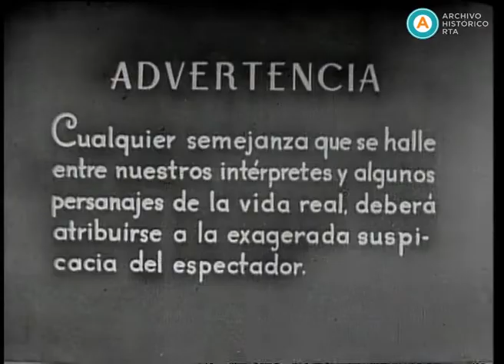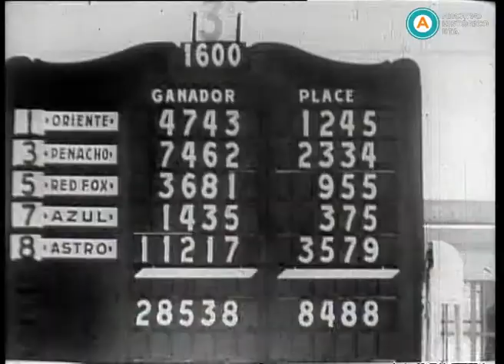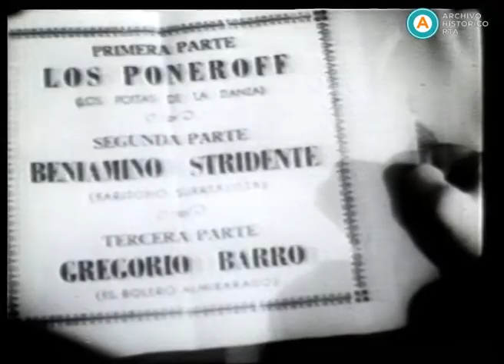AV-2595 Historias con aplausos. Los Cinco Grandes del Buen Humor (parte I)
La emisión se ocupa del grupo Los Cinco Grandes del Buen Humor a través de un recorrido por sus films y del testimonio de distintas figuras del espectáculo. Desde los estudios de Radio Nacional, Jorge Luz, el Pato Carret y Guillermo Rico cuentan anécdotas de su extensa trayectoria en radio y cine, y recuerdan a los ya fallecidos artistas Zelmar Gueñol y Juan Carlos Cambón, también integrantes del quinteto humorístico.